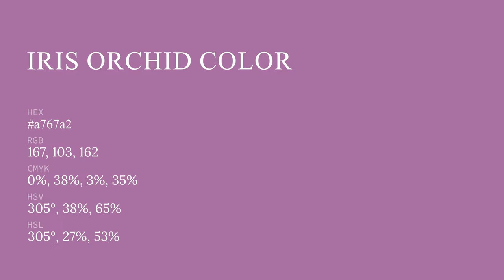Iris Orchid color a767a2 hex color - Violet color - Cool color a767a2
What color is Iris Orchid ? a767a2 hex color - Violet color - Cool color a767a2

Hex a767a2 Color Code is also known as Iris Orchid color.